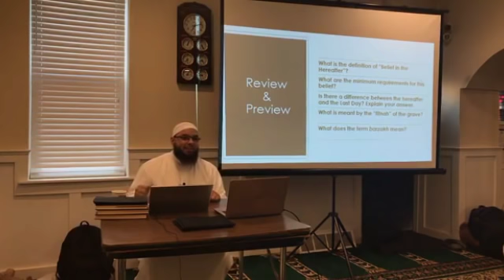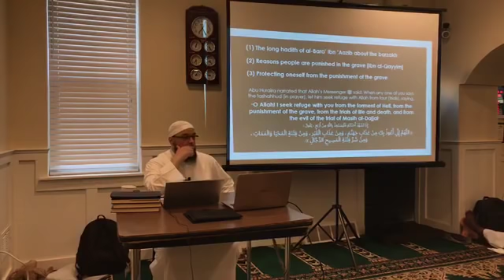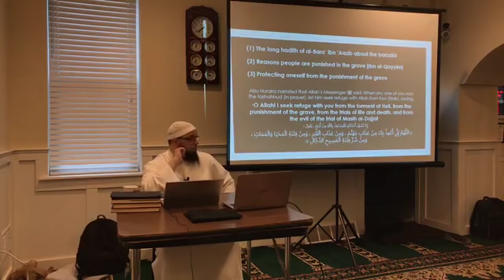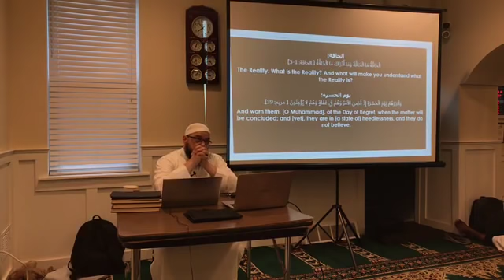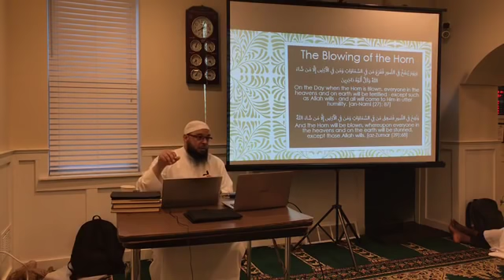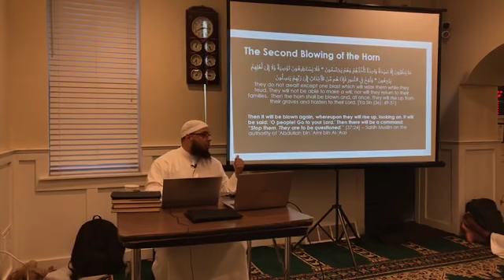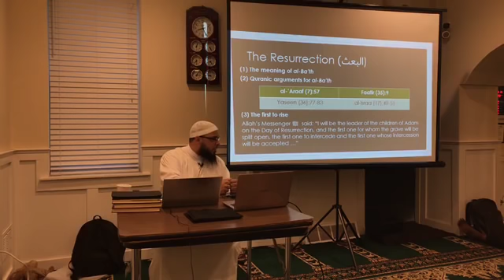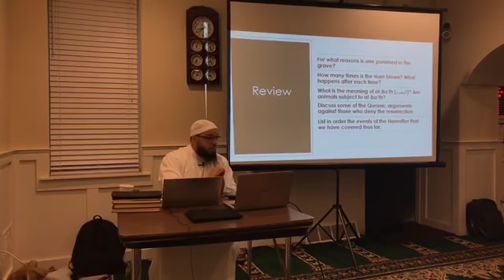Barzakh and Beyond | The Hereafter Ep.02 | Tahir Wyatt 2019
In this informative class Shaykh Tahir Wyatt goes through the Barzakh (Grave/Inter-space), Names of Judgement Day, the Blowing of the Horn, the Resurrection and the Gathering.